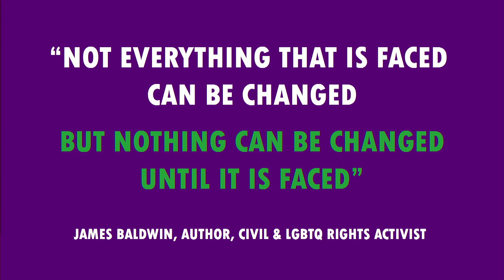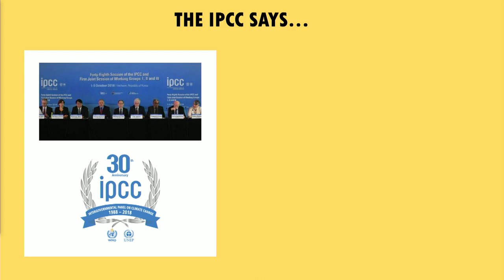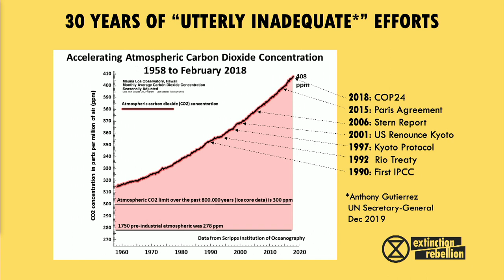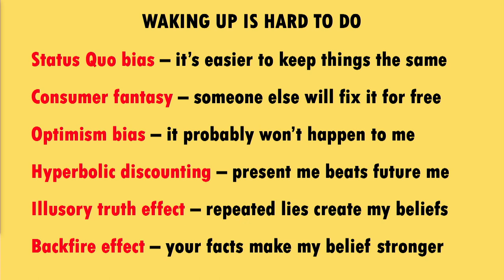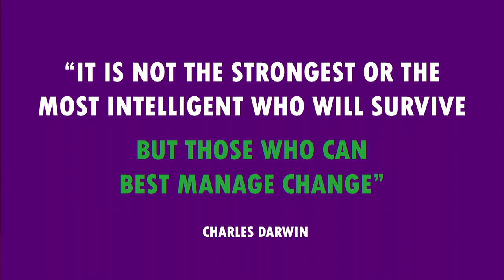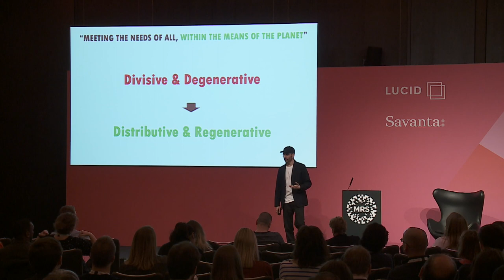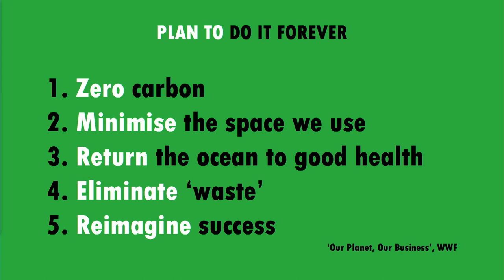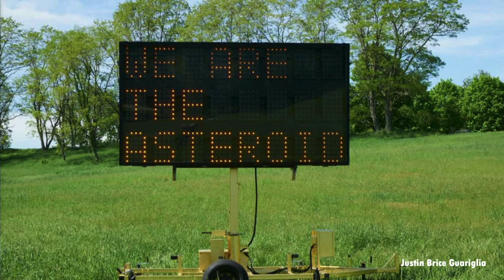Extinction Rebellion's Paddy Loughman - Facing Change: Can we grasp the promise in the peril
Filmed at Impact 2020 - the annual conference of the Market Research Society.